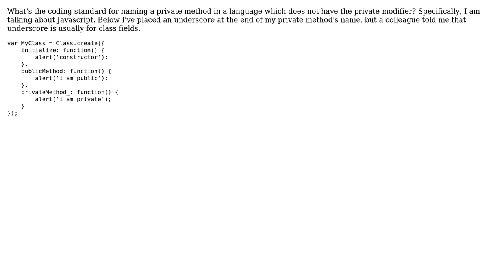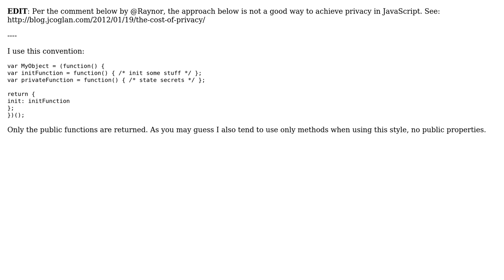Software Engineering: How to name a private method in a language which doesn't support privacy?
With thanks & praise to God, and with thanks to the many people who have made this project possible! | Content (except music & images) licensed under CC BY-SA | Music | Images & others | With thanks to user Ross Smith user JoJo user grisevg and the Stack Exchange Network Trademarks are property of their respective owners. You are responsible for your own actions.